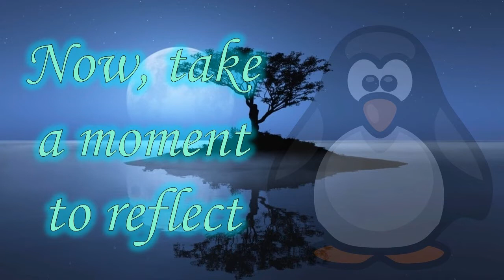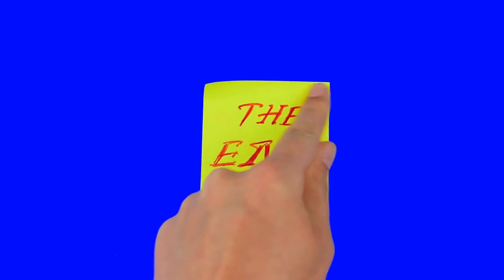Morning News 2022-08-31